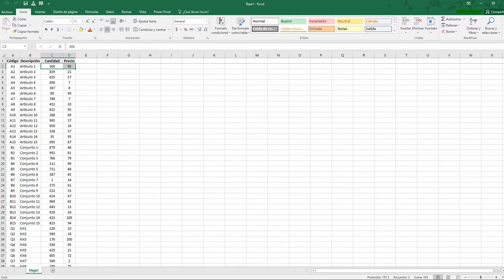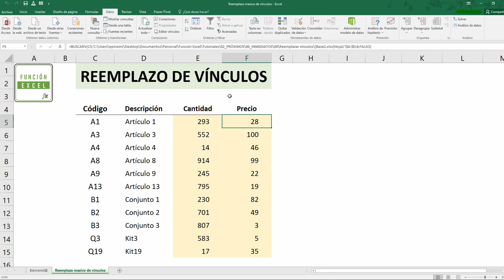Cómo ACTUALIZAR TODOS los VÍNCULOS EXTERNOS EN 1 SEGUNDO en Excel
👩🏼‍🏫 Reemplaza todos los vínculos externos (a otro archivo excel) al mismo tiempo, en 1 segundo, en 1 paso. Automáticamente, no lo hagas de forma manual!